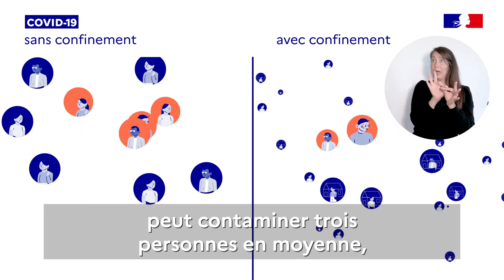COMMENT LUTTER CONTRE LE CORONAVIRUS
Les gestes et postures à adopter.